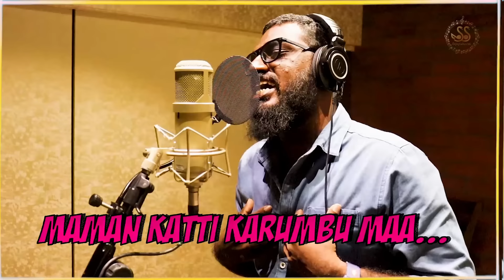Chennai Engaloda Mannu - Kanal movie song| Samayamurali.T| Kavya Bellu| Sridhar| Tenma| Gana Muthu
Watch "Chennai engaloda mannu" official lyrical video from the movie "Kanal".

Movie - Kanal
Song - Chennai engaloda mannu
Singer - Gana Francis & Gana Muthu
Lyrics - Samayamurali. T
Additional lyrics -Gana Francis

Starring - Kavya Bellu, John Vijay & Sridhar Master
Director - Samayamurali. T
Cinematography - K.A Rowin Baskar
Music Director - Tenma
Editor - Dorai Prakash
Choreography - Sridhar Master

Dholak - Dholak Kaccha
Side Drum - Sharath
Additional programming - Thamizh Kumaran
Mastering - Deepak Sugathan

Youtube Partner - SS Enjoytainment
Producer - Jai Bala
Banner - The Nightingale production
Post-production - Tone Studio